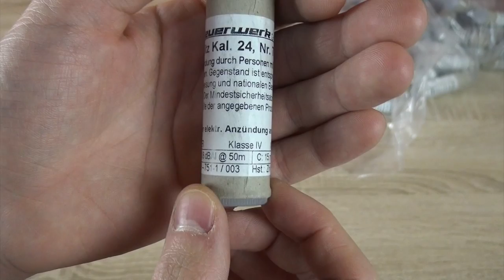TUTORIAL - Zink Bodenblitz 751-1 & Zink Kreiselblitz 751 - Zündschnur anbringen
Tutorial:Zündschnur anbringen an die Zink Bodenblitz 751-1 und die Zink Kreiselblitz 751.